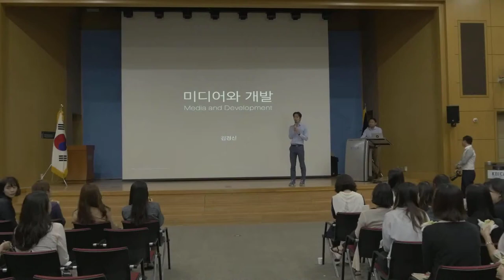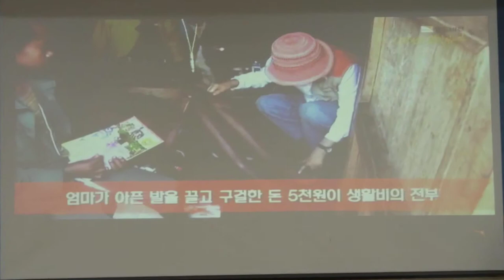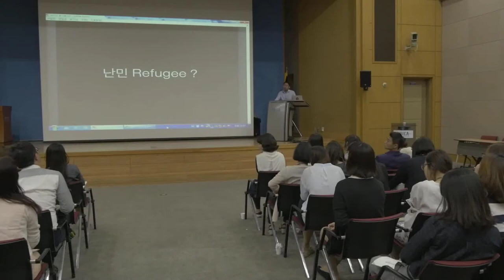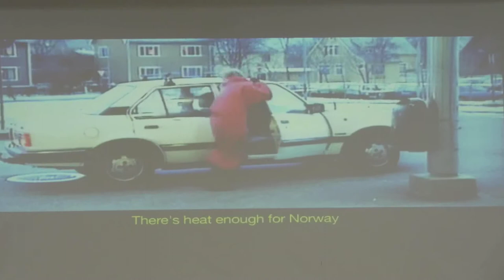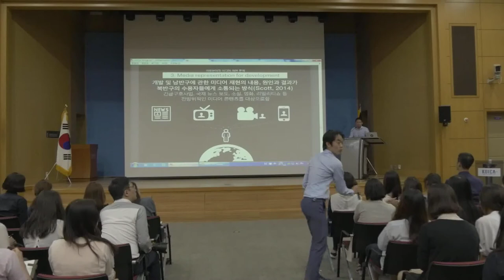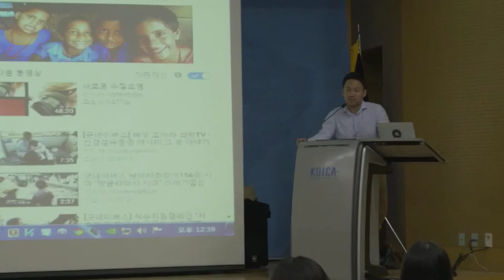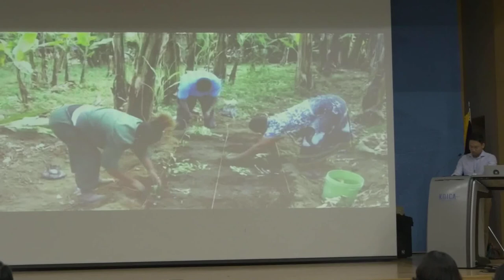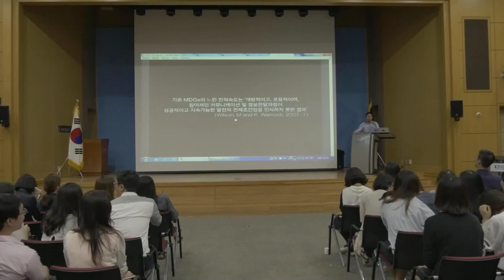KOICA D'School 'Media & Development' 20150907